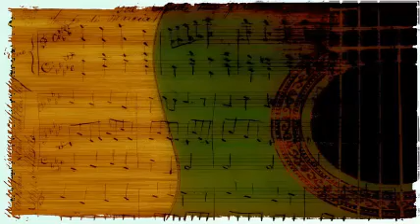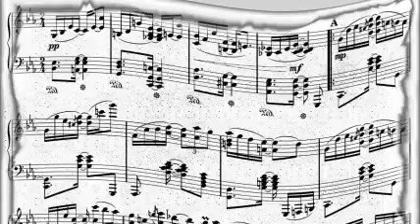Wynonie Harris W Jack Mcvea - Somebody Changed The Lock On My Heart